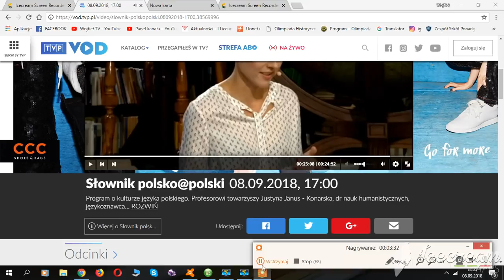Kąpę się czy kąpię się? Profesor Jan Miodek wyjaśnia. Słownik polsko@polski odc. 396 z moim udziałem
Zapis z mojego występu w "Słowniku polsko@polskim". Serdecznie zapraszam :)